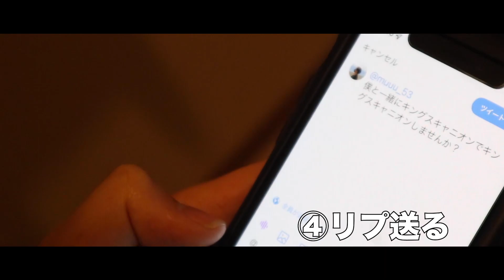【APEX替え歌】Apex Video (岡崎体育) / voice軍団【APEX LEGENDS】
Song /Movie/Word: @yogioyogiyogi

▶メンバーシップにて実写撮影の裏側を公開中！

Directed by chan32.